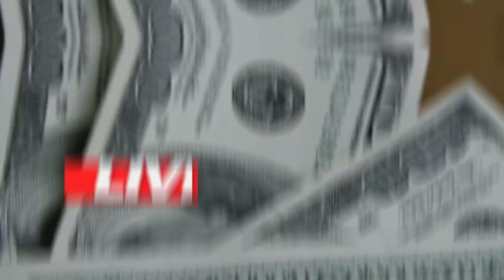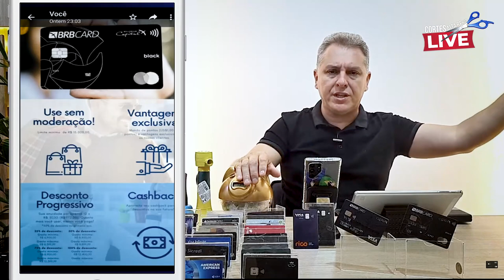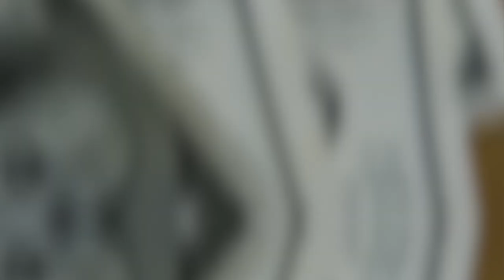💳BRB VISA INFINITE E BRB MASTERCARD BLACK, OS MELHORES CARTÕES DO BRASIL CUSTO BENEFÍCIO. SAIBA TUDO